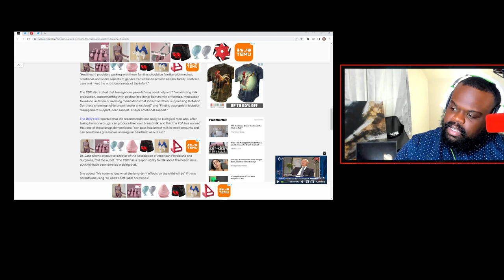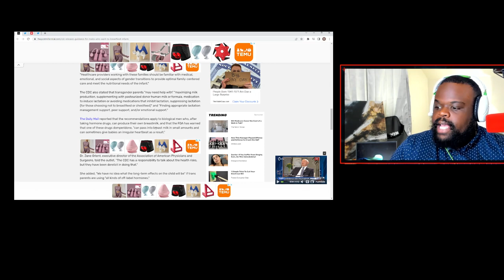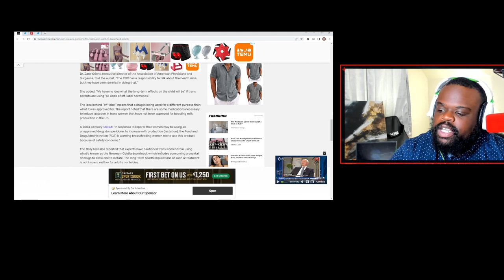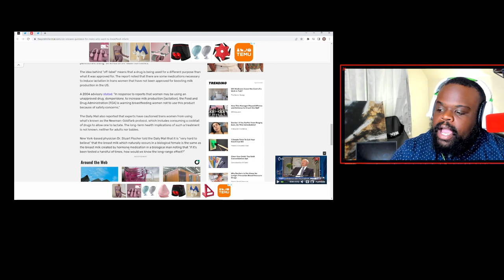Transwomen Breastfeeding Are A Problem For Kids